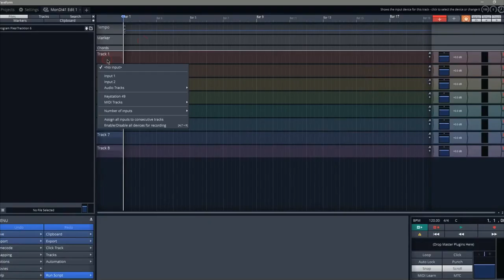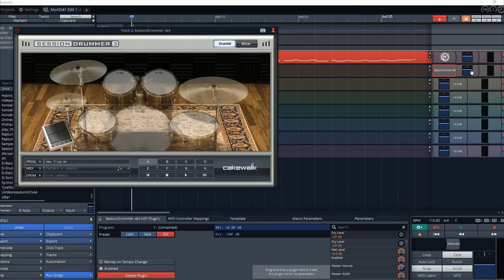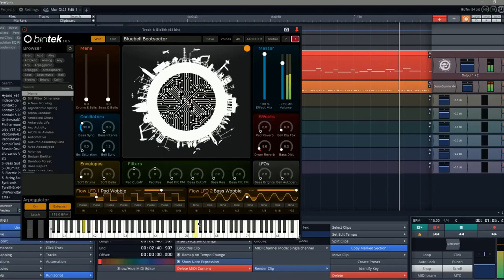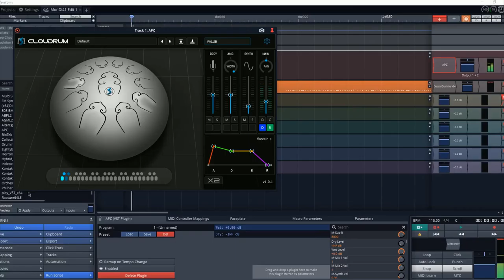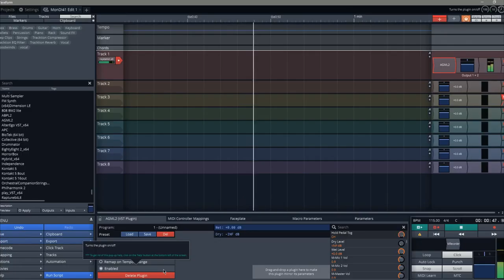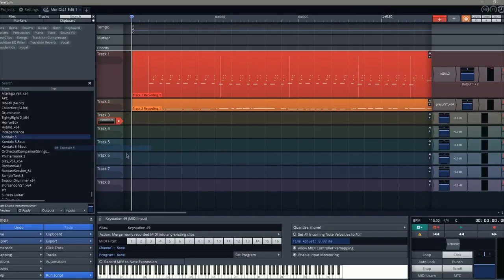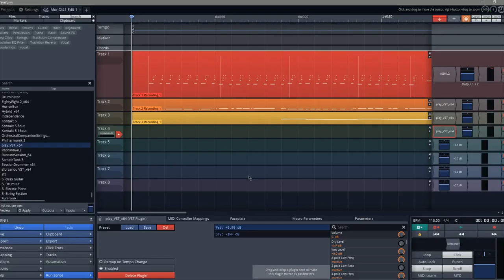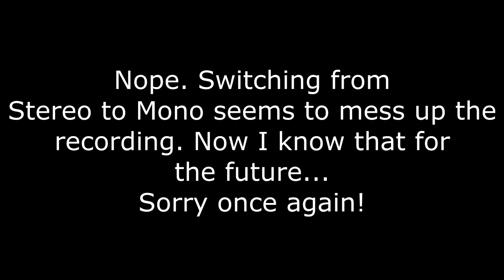Campfire Woes | MIDI Monday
MonDI 41

Though this particular genre was not what I was going for originally (which you'll be able to see later in the video if you so desire), it turned out to be a nice sequel to "MIDI Monday 22".